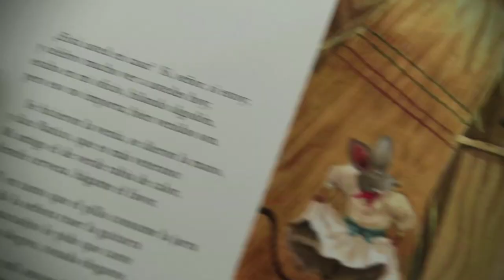Rendición de cuentas Mineducación - ¡Estamos cumpliendo!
Pasamos al tablero para mostrarle al país la manera en la que estamos construyendo una Colombia más educada con igualdad de oportunidades para niños, niñas y jóvenes.